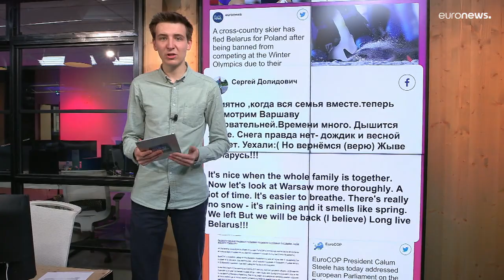Une athlète bélarusse privée de Jeux d'Hiver et contrainte à l'exil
Darya Dolidovich, une skieuse de fond bélarusse, a été interdite de participer aux compétitions internationales, y compris aux Jeux olympiques d'hiver de Pékin. Elle a fui avec sa famille en Pologne.